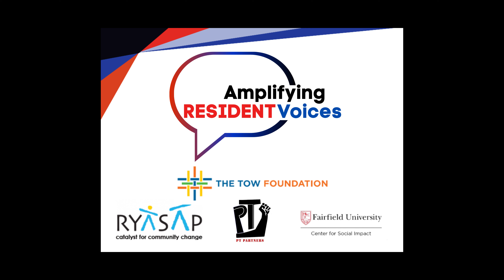RYASAP - Diane Sierpina Interview 2024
Diane Sierpina, Program Director at the Tow Foundation discusses the current state of PT, and what the initiatives behind RYASAP and partners could bring to the community.